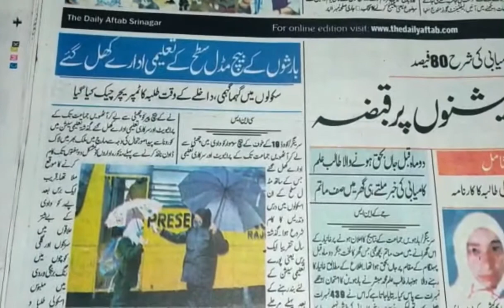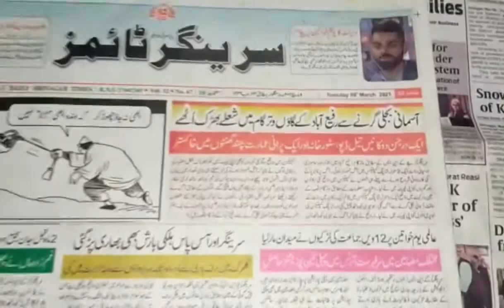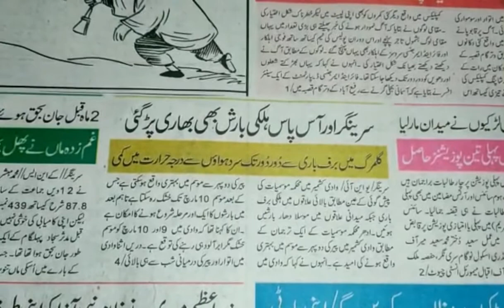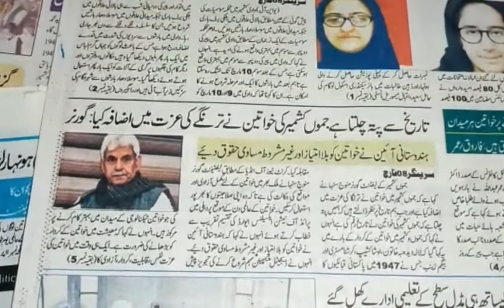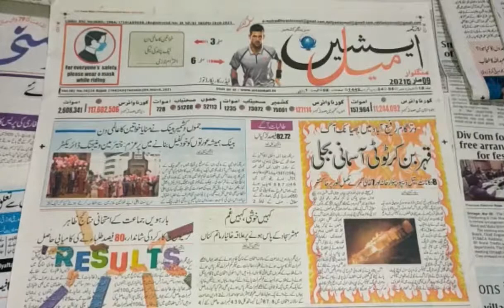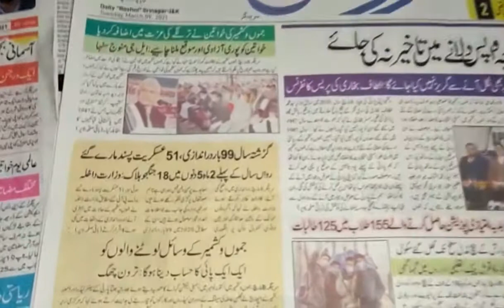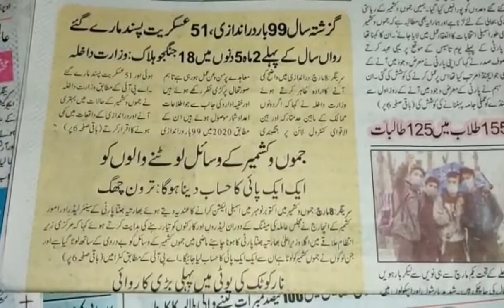Today’s Headlines: 09 March 2021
1. Girls outshine again in Class 12 results, bags top positions
2. J&K’s statehood should be restored, otherwise we will protest on roads: Altaf Bukhari
3. Snowfall in upper reaches of Kashmir, rain in plains